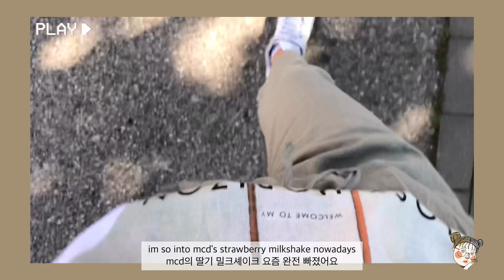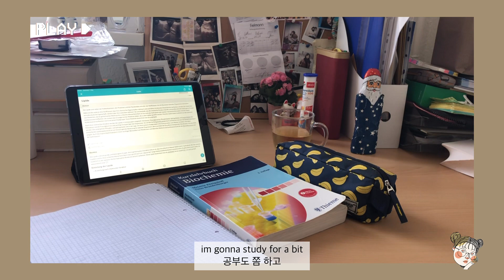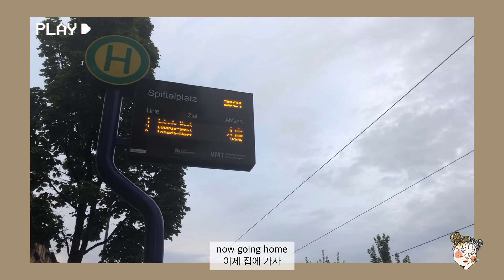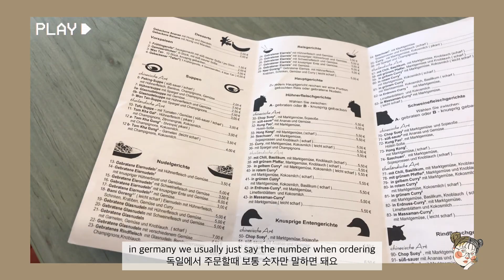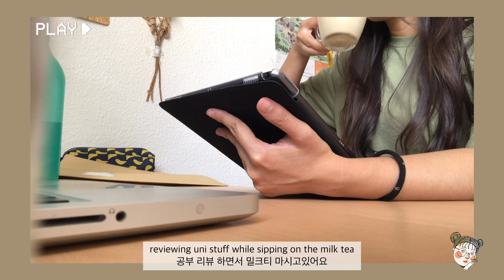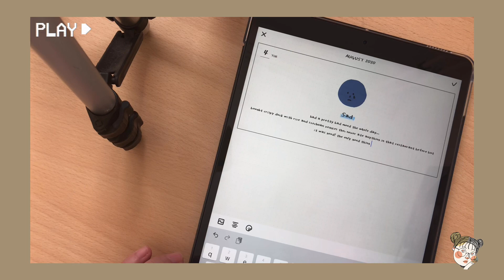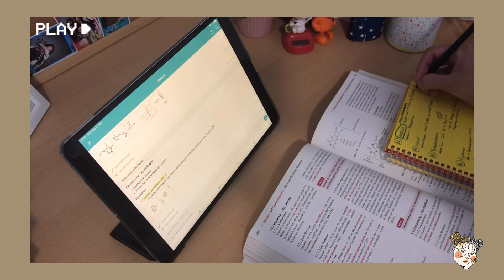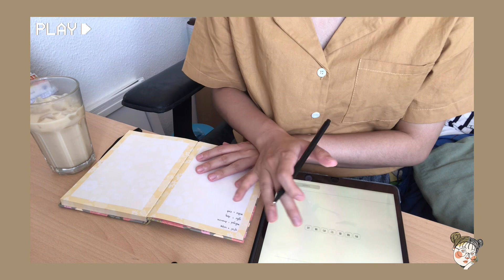(KR/ENG) 🌻a week in my life🌻 also what i eat in a week and a little bit of everything!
hello friends! im back with another vlog where you can see pretty much of my daily life, including grocery shopping, meeting friends, cooking my own meal, eating, working part time, studying and learning chinese lol... its quite long but i hope it doesnt get you bored😣 please enjoy xx

👉🏻 i edit my videos using vllo and snow